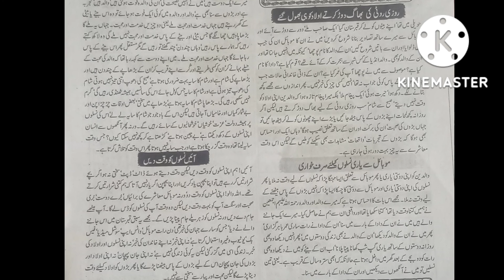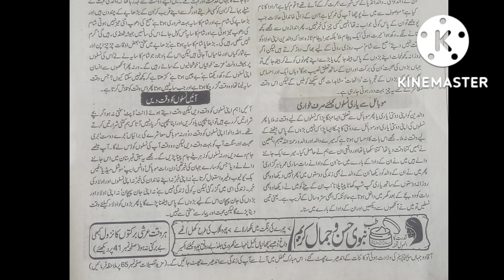Ubqari Magazine september 2022 Hal E Dil Shaikh ul Wazaif